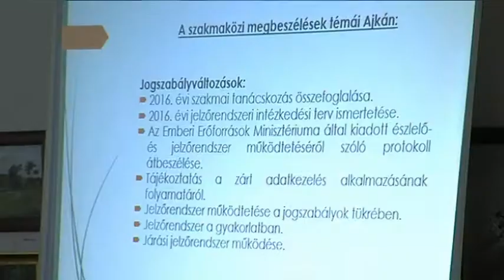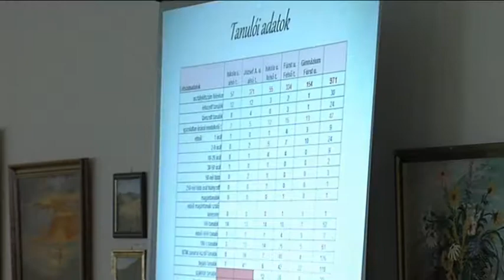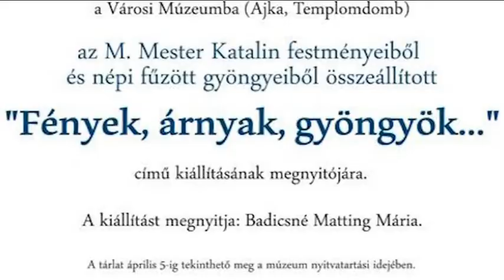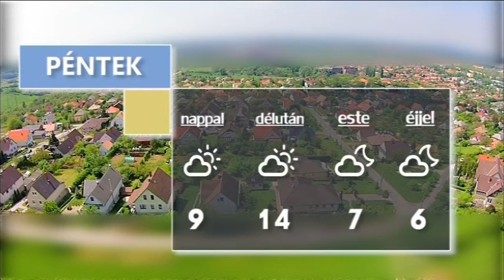Híradó - TV Ajka 2017.03.01.